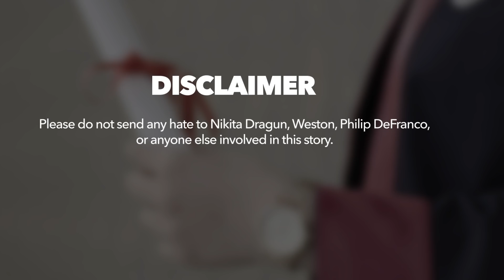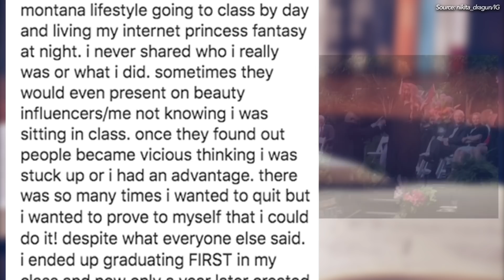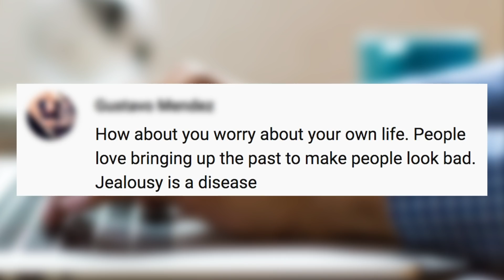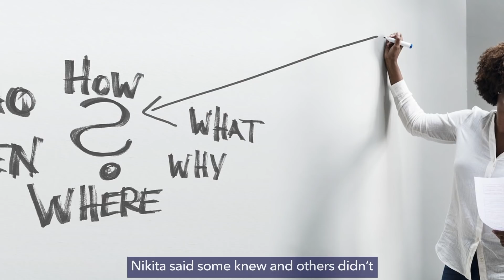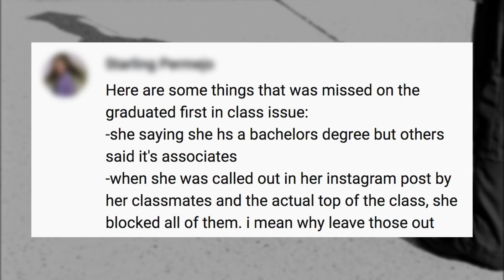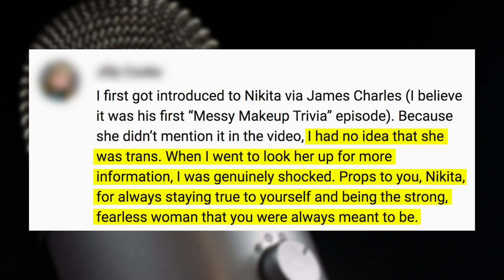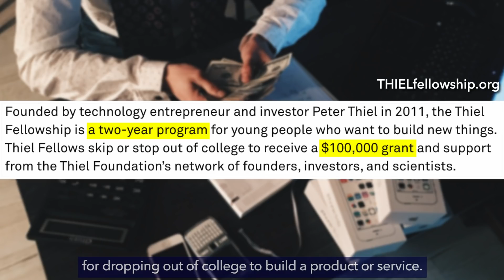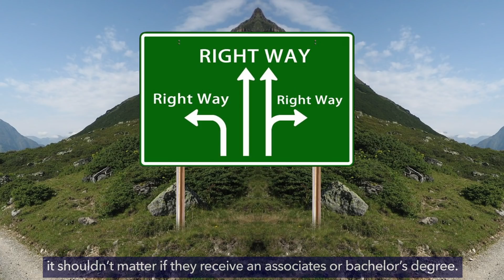Nikita Dragun Ex Classmate Breaks Silence, Reveals "She Was Vicious"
Fans called out Nikita Dragun for lying in her latest interview.